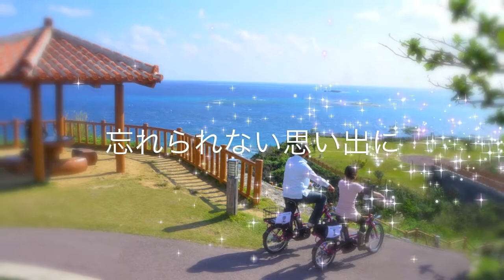南城市をレンタサイクルで周遊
レンタサイクルでゆっくり南城を楽しんで見ませんか？　南城市では、おきなわワールド、ユインチホテル南城、がんじゅう駅南城にてレンタサイクルの貸出を行なっています（2013年3月3日までの実証実験）。自転車は全車電動アシスト付きを用意していますので、坂の多い南城市でもラクラク走ることができます。